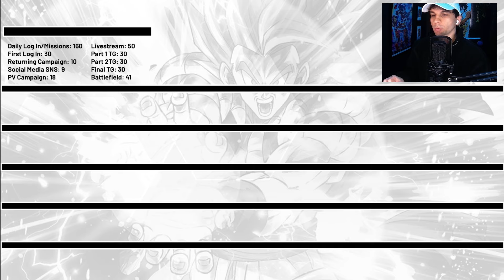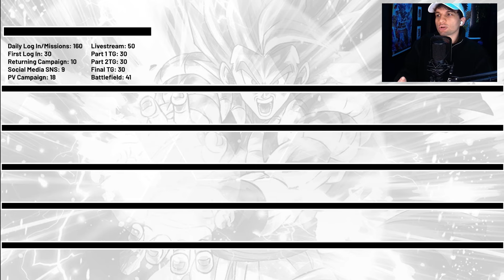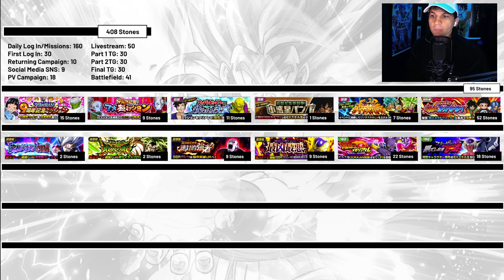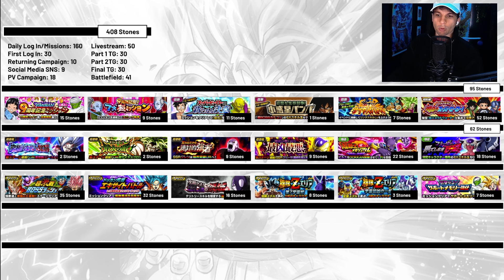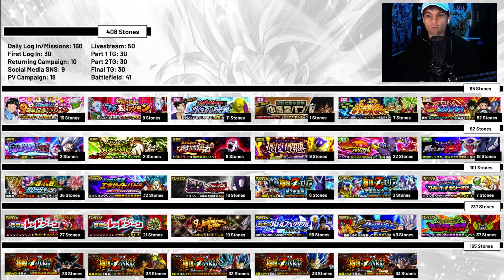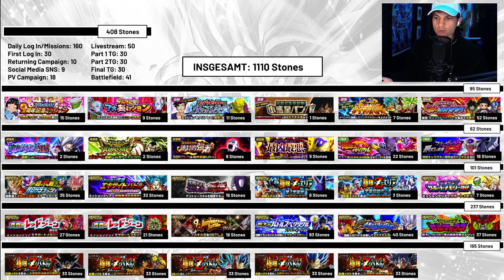SO VIELE STONES ERWARTEN EUCH?! 9TH ANNIVERSARY STONES SUMMARY! DOKKAN BATTLE DEUTSCH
►Partner:
Code: TRIPZY5